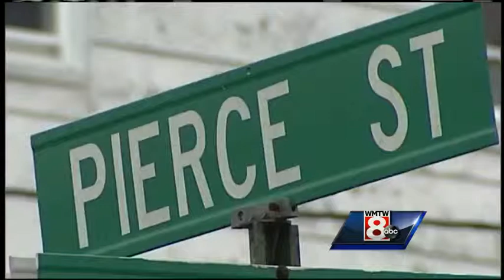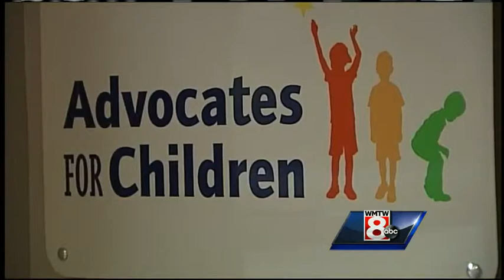Police investigating infant's death in Lewiston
The infant was found unresponsive in a bathtub in a home on Pierce Street Monday afternoon. WMTW News 8's Kyle Jones reports.